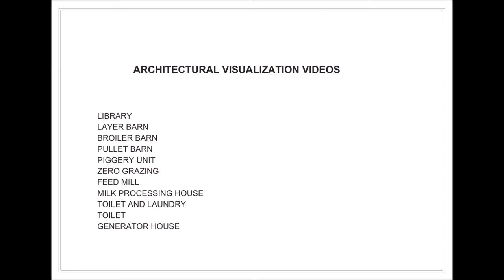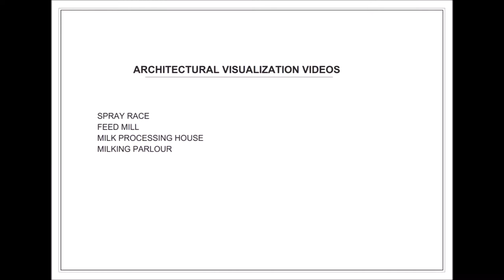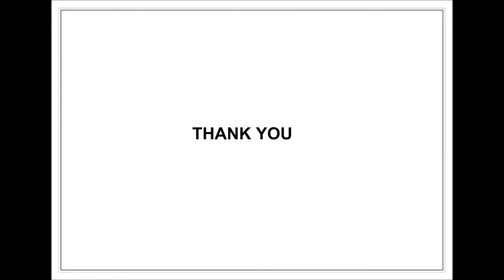Artistic Impression Bukalasa and VTI Civil Works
The Ministry of Education and Sports is implementing the Uganda Skills Development Project (USDP) with funding from the WorldBank. Through this project, 4 colleges are being turned into Centers of Excellence. Alongside this are 12 Vocational Training Institutions that have been networked with the colleges for upgrade. The USDP is improving TVET curricula to international standards, training instructors, and providing new infrastructure as well as facilitating infrastructural upgrades at these Institutions.

This video is an artistic impression of the new structures that are being constructed at Bukalasa Agricultural College, Kaberamaido VTI, Rwentanga Farm Institute, and Ssese Farm Institute